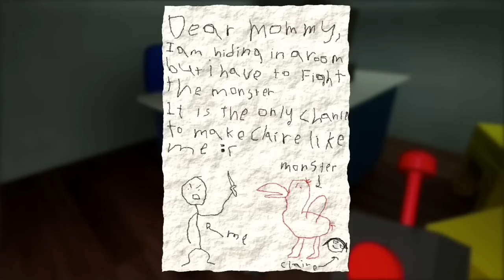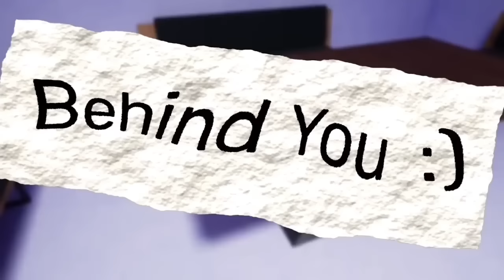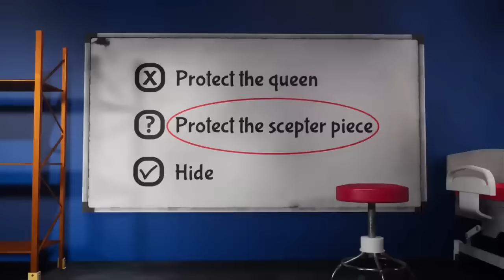Trailer Comparison: Garten Of Banban 1,2,3,4,6,7,8,9,10,11,12,13,14,15,16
Trailer Comparison: Garten Of Banban 1,2,3,4,6,7,8,9,10,11,12,13,14 | Garten Of Banban 7

guys finally garten of bannan 7 official trailer is out now check out official channel of this game 🥰🥰